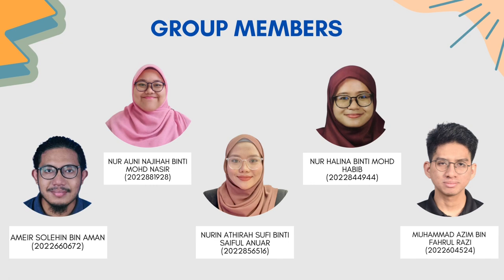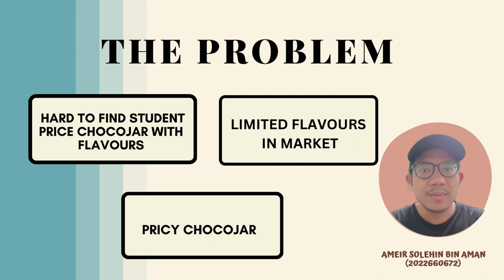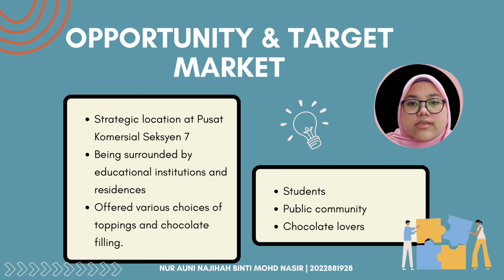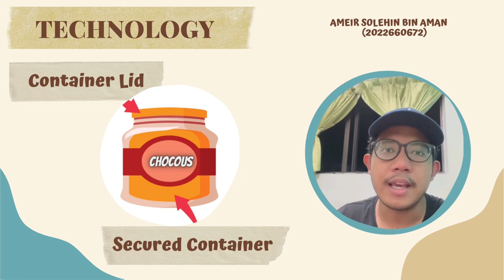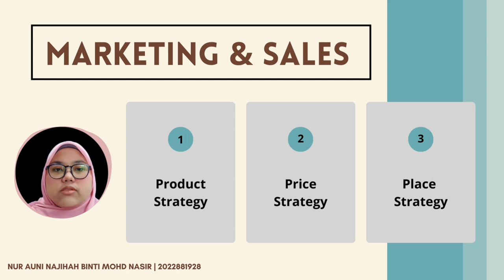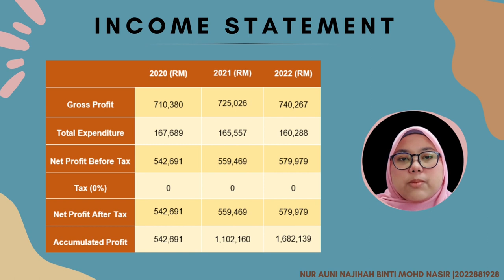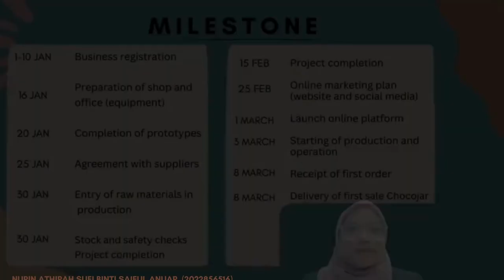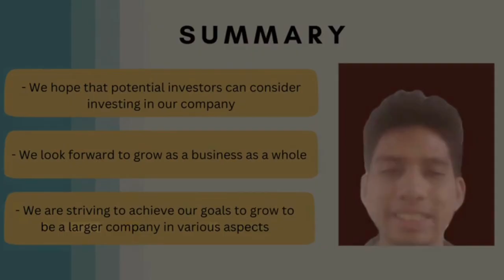ENT530- BUSINESS PLAN (VIDEO PRESENTATION)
This video presentation is dedicated to our Madam Saflizah binti Abdul Gani as our beloved lecturer.

GROUP MEMBERS:

MUHAMMAD AZIM BIN FAHRUL RAZI

AMIER SOLEHIN BIN AMAN (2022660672)

NURIN ATHIRAH SUFI BINTI SAIFUL ANUAR

NUR AUNI NAJIHAH BINTI MOHD NASIR

NUR HALINA BINTI MOHD HABIB